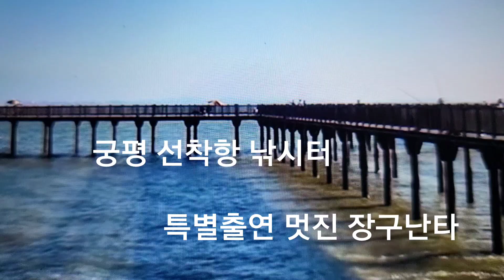어리버리품바 예술단 공연 궁평 항(멋진 장구난타)